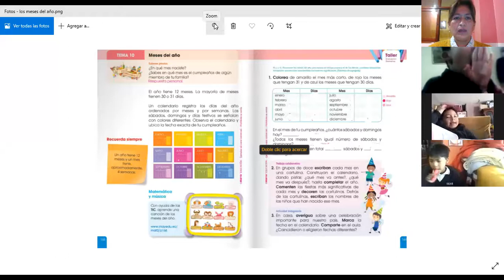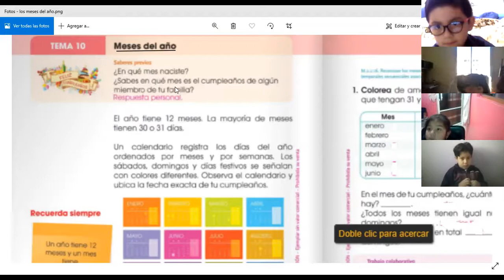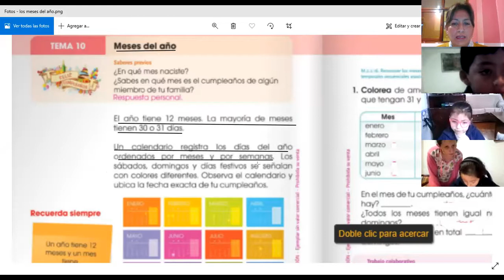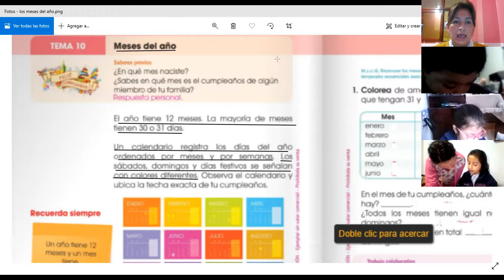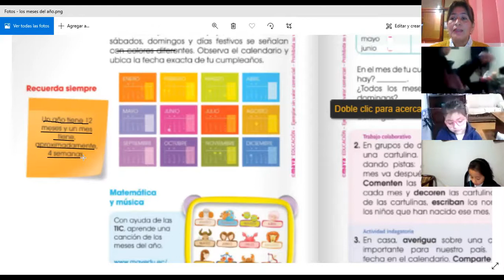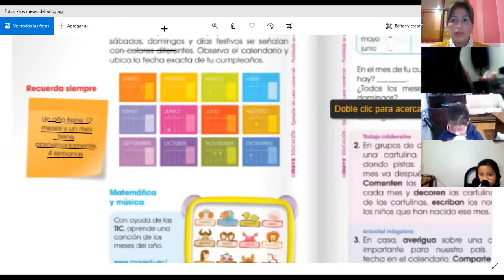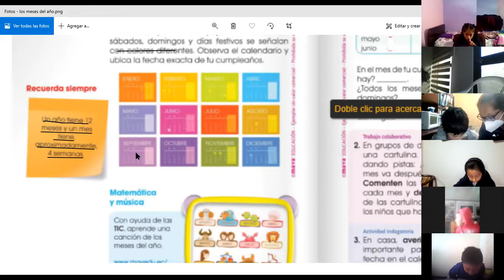2EGB MATEMÁTICA ROSARIO 08ABR2021